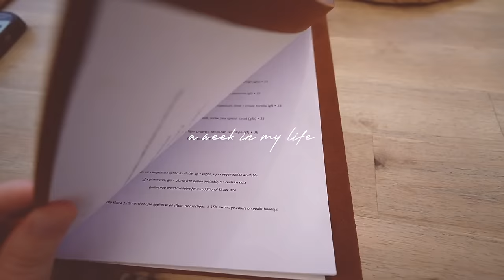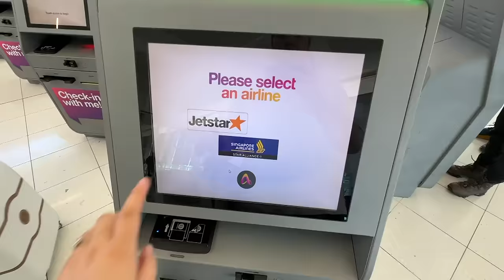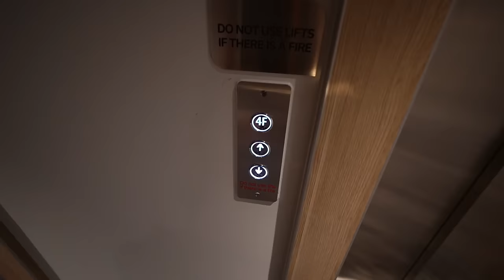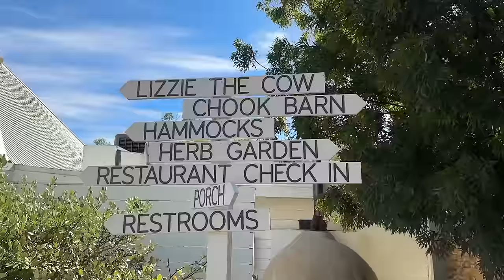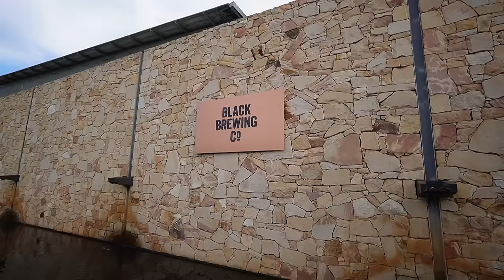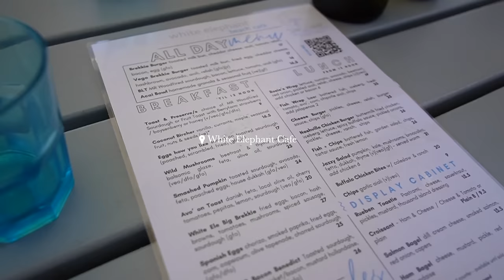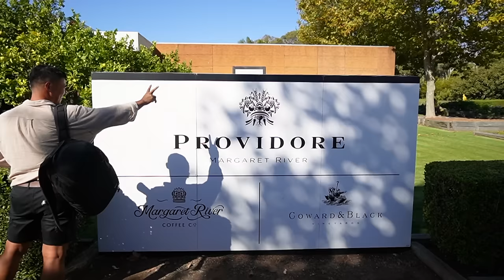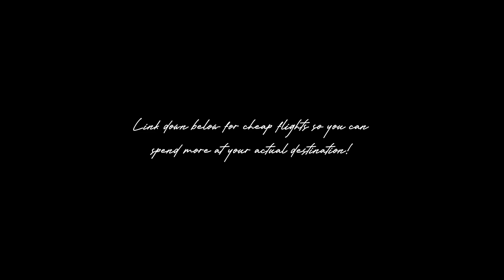week in my life: travelling to Western Australia ☀️✈️ Margaret River 🍷 things to do, wineries, cafes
OR use my code: ELLA